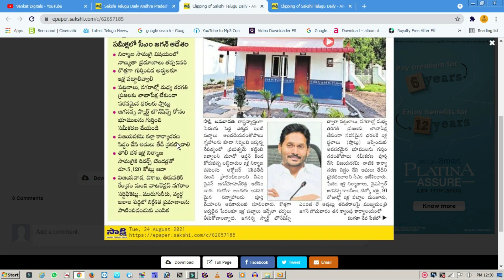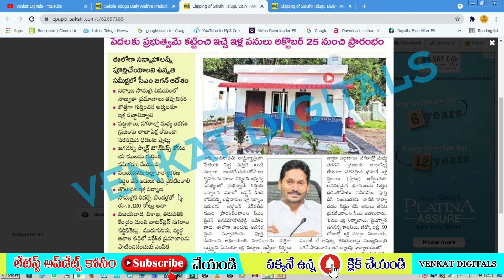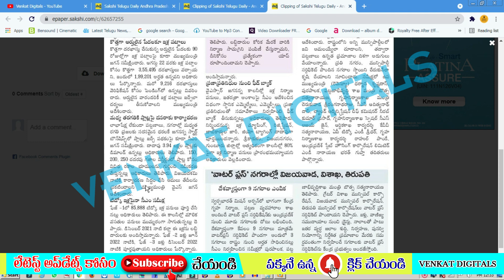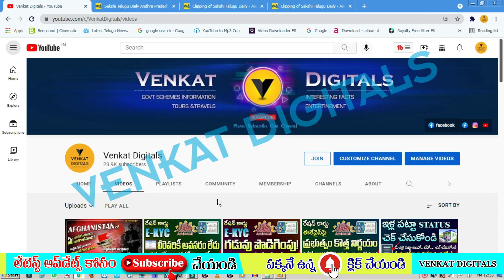తక్కువ ధరకే ఇళ్లస్థలాలు | భూమి సేకరణకు మార్గదర్శకాలు | Jagananna Smart city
editing : venkat gaddala
video, photos : venkat gaddala and internet

Hi Friends
This is Venkat Gaddala From Venkat Digitals, Vijayawada
I Make GOVERMENT SCHEMES INFORMATIONS / TOURS AND TRAVELS / ENTERTINEMET / UNKNOWN AND INTERESTING FACTS Videos.
మీకు ఏదైనా డవుట్స్ ఉంటె నాతో మాట్లాడాలి అనుకుంటే.. Join Button ద్వారా కానీ.. callme4 :venkat digitals ద్వారా కానీ మాట్లాడవచ్చు.

* callme4 :venkat digitals
* facebook, instagram, twitter : venkat digitals
* If Any doubts pls click Join Button 4 plans choose any one then ask questions..